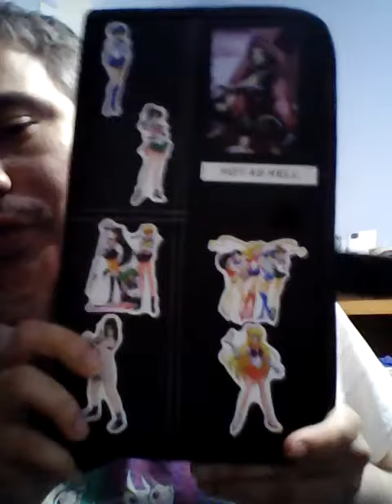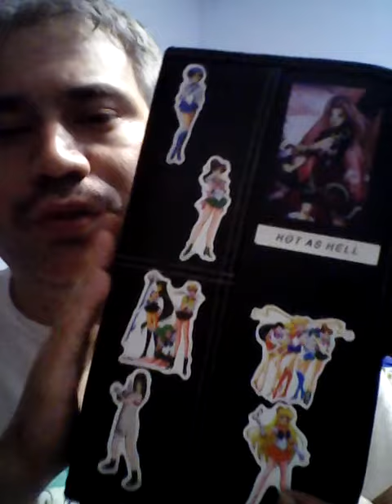Thank You For The 1,055 Subscribers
As a thank you, Jesse not only give a spoiler on a future episode of My DVD Collection but he'll also give inside info on The 100th episode of said show.